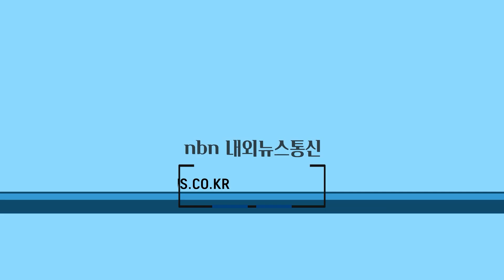영동군 ‘와인소금빵’ 인기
영동군에서 새롭게 개발된 시나브로제빵소의 ‘와인소금빵’이 인기몰이 중이다.

이 '와인소금빵'은 영동군농업기술센터가 공모선정 후 추진중인 ‘특산자원 융복합 기술지원 사업’의 일환이다.